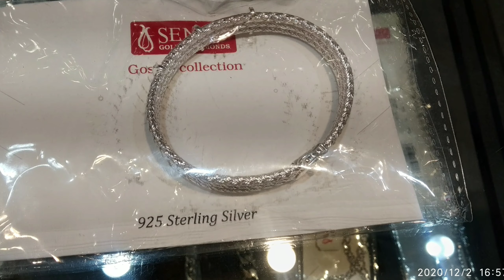Jewellery Collections ll Fancy & Trendy Artificial Jewellery 😍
Address : 605, 4th Block, 100ft Road, Wildcraft

Building- sony signal,
koramangala, Bangalore - 560034.karnataka
state : karnataka code : 29